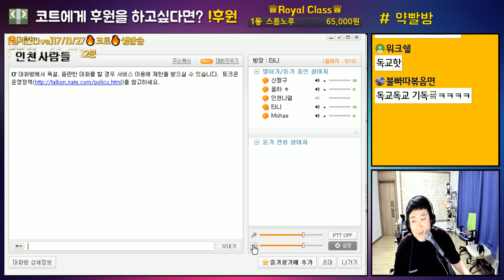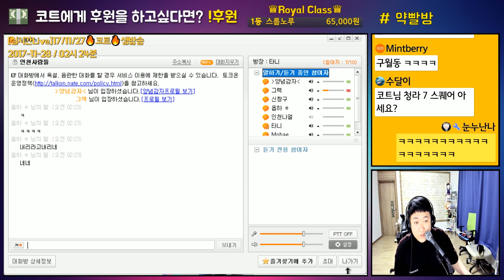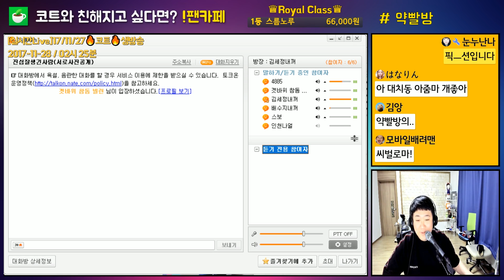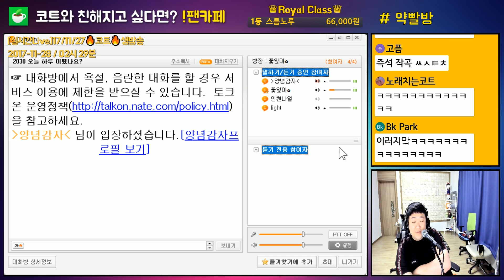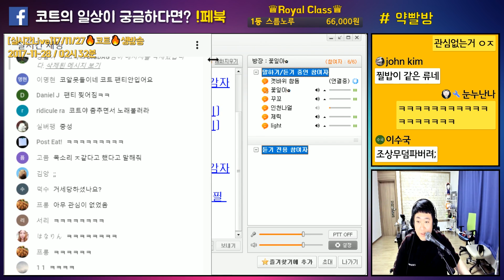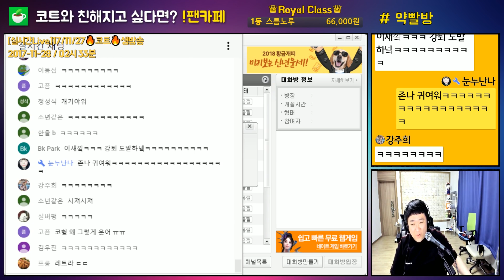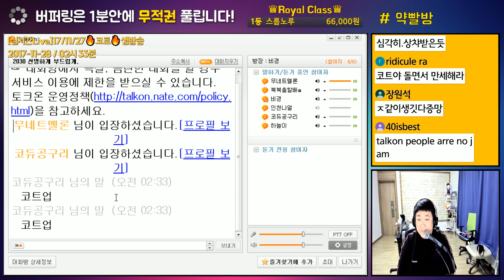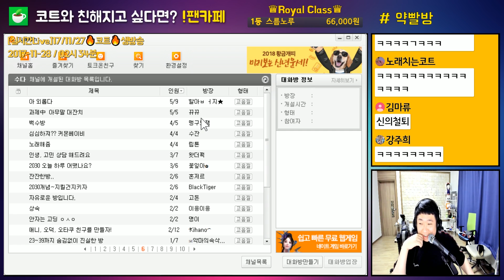정신줄놓은 코트의 '미친텐션 약빨방' 엑기스모음 (노래하는코트)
* 실시간,생방송,코트,약빨방,공포,게임,노래잘하는법,창법,라이브,토크온,라이브,코트를웃겨라,코웃,노래하는코트,노래방